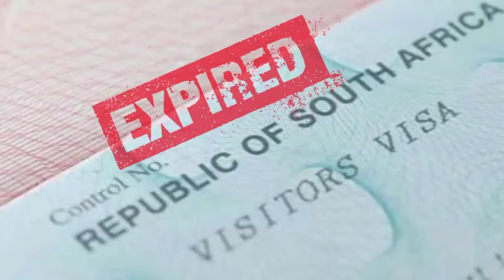Why Apostle Suleman was Denied UK Visa